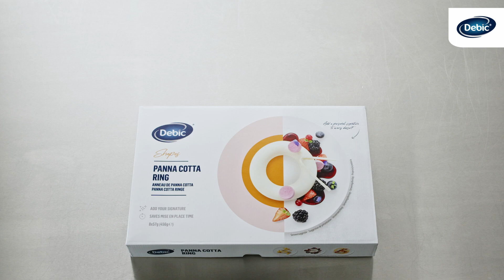Debic Shapes Commercial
Debic introduceert Debic Shapes: De slimste manier om in een paar minuten hoogwaardige desserts te maken.